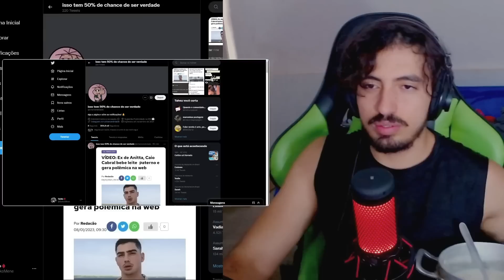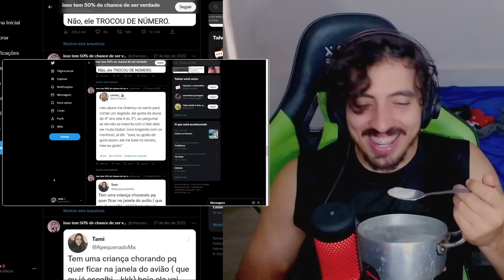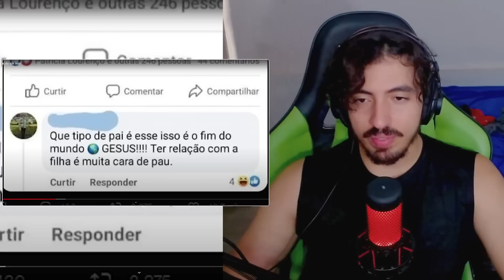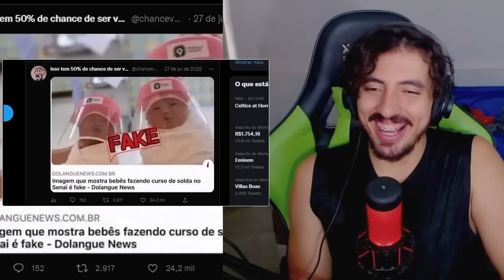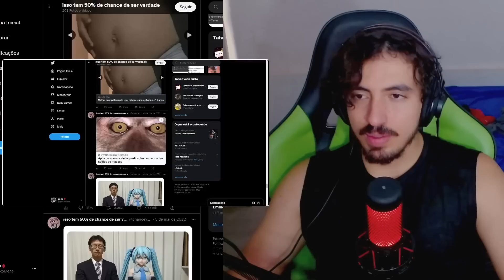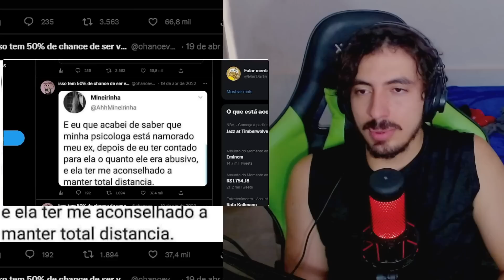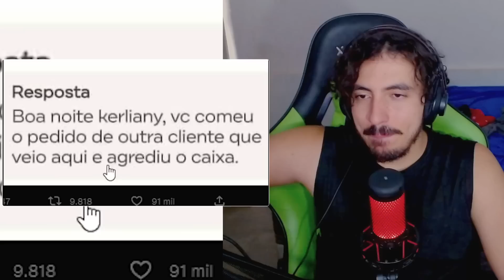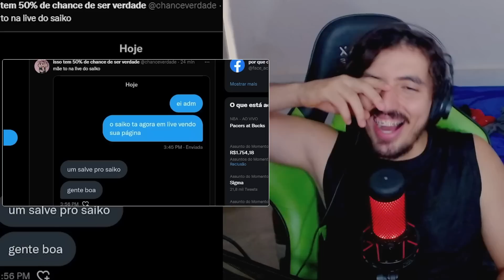isso tem 50% de chance de ser real - SAIKO | Leozin React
Canal de jogo: @LeozinReact69